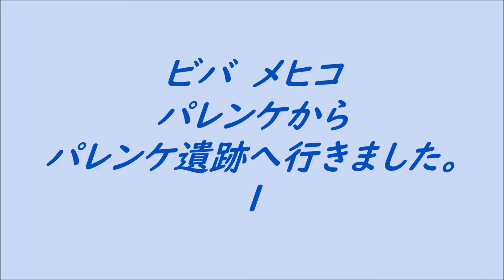メキシコ 32 パレンケからパレンケ遺跡へ行きました。1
街からは約２０分です。案外近いです。
７世紀に繁栄したパレンケはマヤ文明後期の代表的な遺跡です。
朝一は結構団体バスが到着するようです。
昼近くなるとほとんど人がいなくなります。
形状の異なる神殿があります。神殿に名前がついているのは珍しいかも、墓の遺跡はメイン以外は番号表記が多いです。